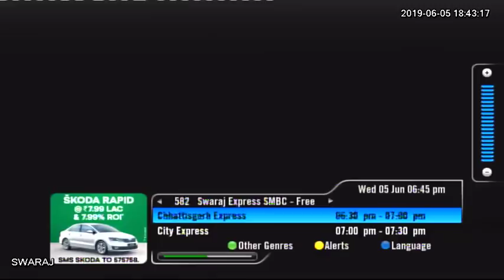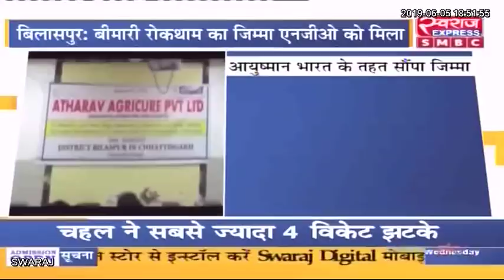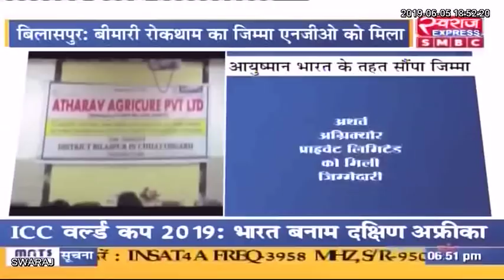Chhattisgarh News: छत्तीसगढ़ आज || छत्तीसगढ़ की बड़ी खबरे || Today 05.06.2019